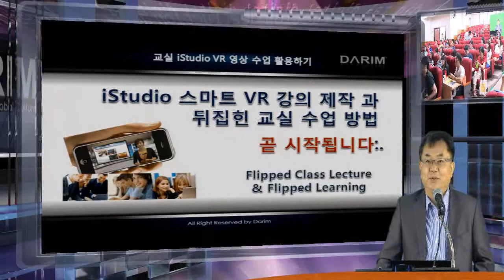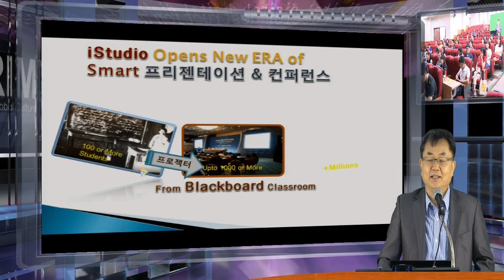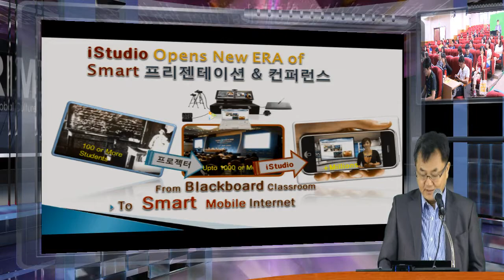충남 교사 스마트 교육 연수의 발표 내용 - 시작부-Flipped Classroom 비디오를 위한 Flipped Teaching Class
Flipped Classroom 방식은 선행학습의 비디오 강의를 집에서 미리 학생들이 보고 공부하는 것을 기반으로 전세계에 Youtube강의 특히 캠태시아등의 기존 강의 녹화를 올려 사용하는 것을 활용하는 것에서 최근  Khan의 수학 물리등의 컨텐트 수업K-12에 커다란 효과와 더불어 구체적 방식의 교육 활용이 이루어 지고 있다.  그러나 이러한 강의는 대부분 선생님의 제스쳐나 모습이 보이지 않고 PPT등 자료와 오디오에 한정된 비디오로 만들어지는 강의로서 살아 숨쉬는 강의가 이루어 지지 못한, 실제 교실 수업 강의를 대체 할수 없는 한계를 가지고 있다.   이러한 비디오를 설사 만들었다 해도 과연 선생님이 없는 집에서 선행학습을 하는 환경에 강의를 미리 보는 Flipped 수업 비디오 강의가  교실강의를 없이 토론과 Guide를 하는 뒤집힌 교실을 우리 실정에 적용한다는 것은 현실적으로 어려운 것이 사실이다.  스마트 교육의 핵심이 될수 있는 이 Flipped Classroom의 해결책 중 하나로 다림의 iStudio로 강의실 혹은 간단한 공간서 스마트 장치로 강의를 하는 새로운 Flipped Teaching Class 즉 선생님이 교실 앞에서 강의하는 것이 아닌 뒤에서 학생들과 함께 선생님 강의를 보며 강의하는 새로운 수업방식으로 교사 연수 강의를 하고 이 것을 보는 선생님의 반응으로 새로운 강의교실 수업 방식을 보여 주고 있다.   이강의는 uStream을 통해 방송이 되고, 녹화가 되어 실시간 강의를 Flipped class에 보여 주는 것은 물론 비디오로 youtube에 올려 누구나 볼수 있게 하는 한번 강의가 영원히 그리고 누구에게나 또 어느 곳에서나 보여지는 새로운 교육의 시대가 될수 있는 방식이 될수 있다..